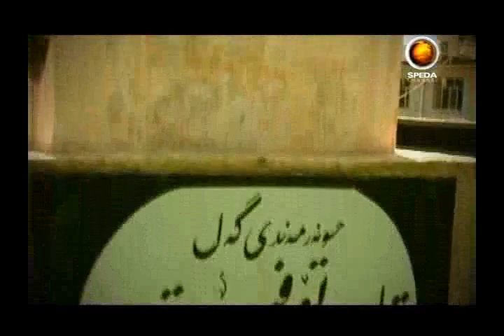dle mn ,, tahr tofeq ,, spedatv1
spedatv1 ,, tahr tofeq